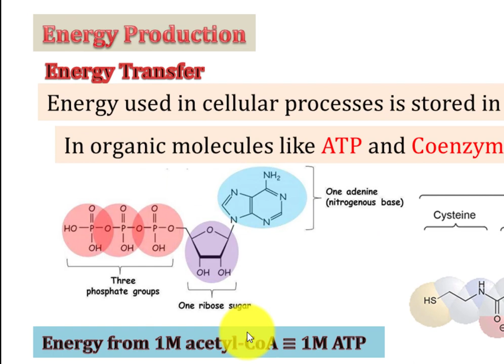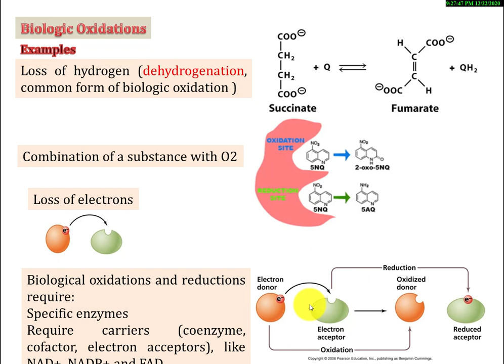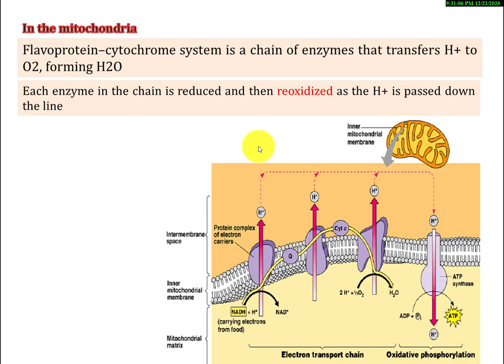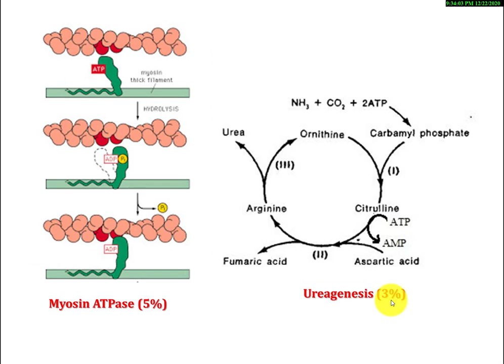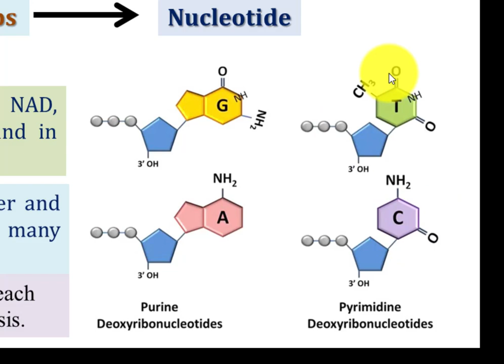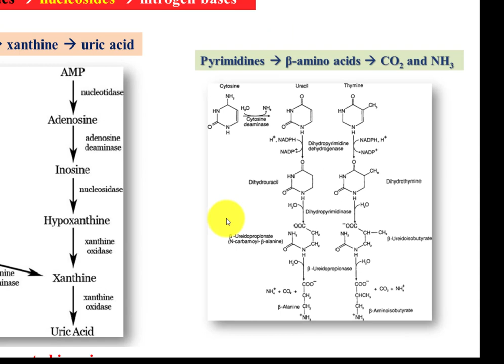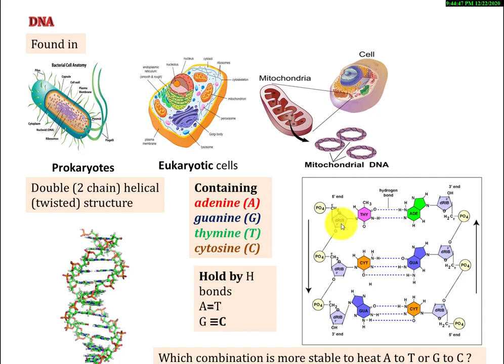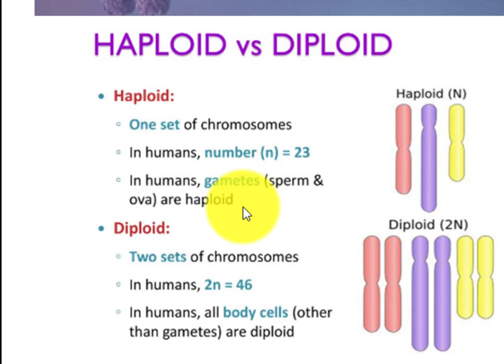Physiology I: Lecture 2 Part 1